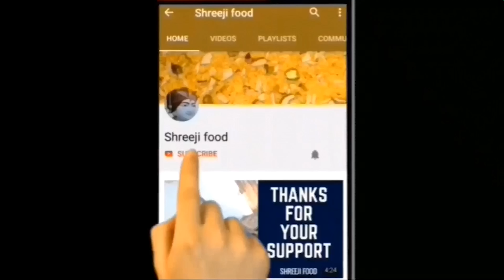સવારની દોડાદોડમાં 10 - 15 મિનિટમાં બની જાય એવા Dhokla | Rawa Dhokla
Ingredients & Written Recipe :
1 cup Sooji
4 tbsp Curd
Turmeric powder
Green chilli
Coriander leaves
3 tbsp Boiled corn
3 tbsp Crushed corn
1 tsp Oil
1 tsp Eno
Chilli flakes
Special masala

# Shreejifood App link :
# Android App :

 shreejifood recipes

Buy product online :
4 Burner hob
Non stick cookware
4 burner gas stove